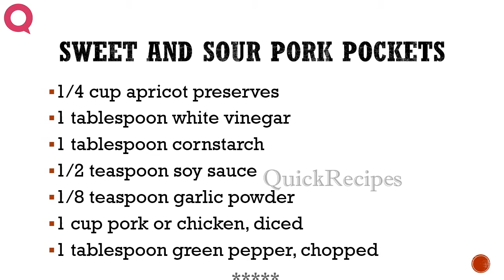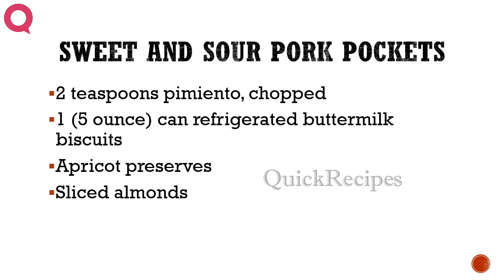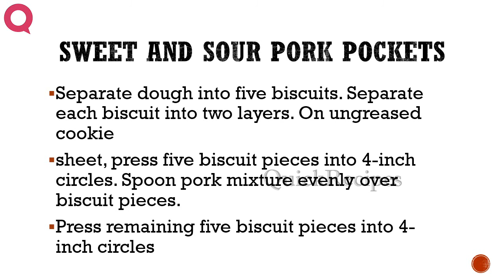Sweet and Sour Pork Pockets - Sandwich Recipes QUICKRECIPES